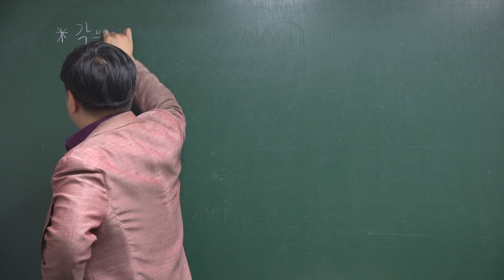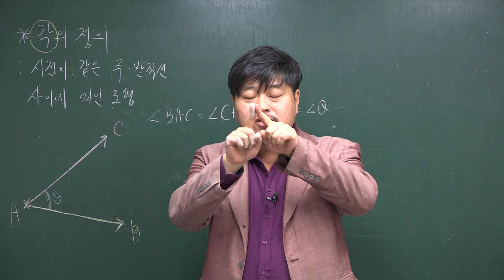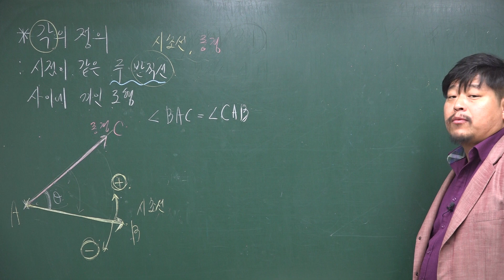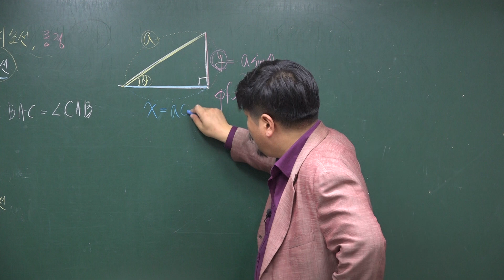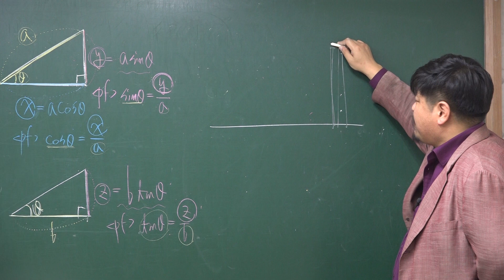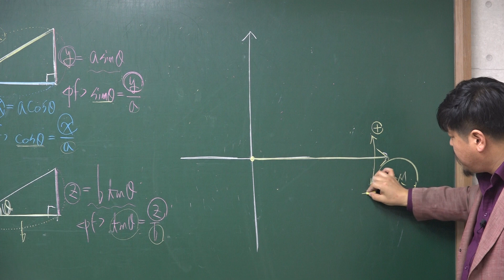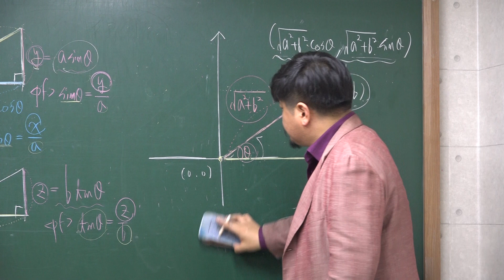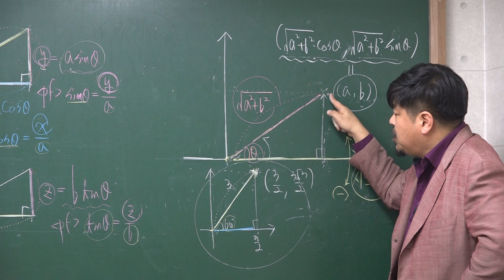[수학1] 삼각함수 FM이론② 각의 정의와 좌표평면에서의 활용